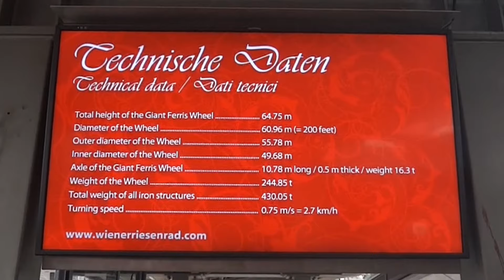Riesenrad im Wiener Prater | Vienna's Giant Ferris Wheel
Join in for a tour aboard the Ferris Wheel in the Prater Amusement Park in Vienna, Austria.
Ein Besuch des Riesenrads im Prater in Wien.
Une visite de la Grande Roue de Vienne.